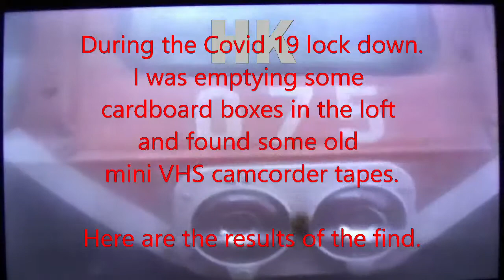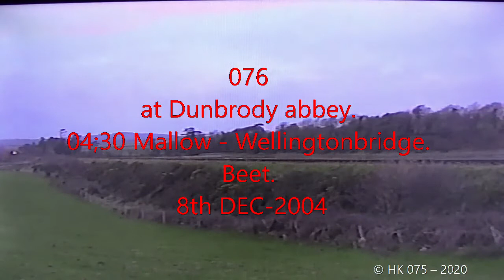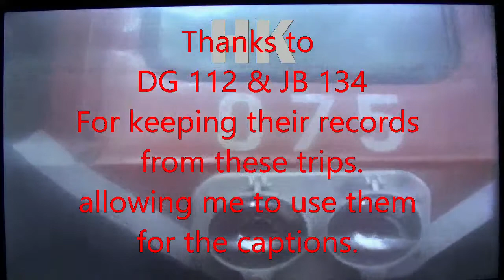IRELAND TRIP 2004 PART 6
Returned to Ireland for a four day visit for more beet train videos. Only managed TWO DAYS of shots due to the weather. Being December in Ireland, the rain was coming in sideways and with the very short day’s light. It is a short video this one.